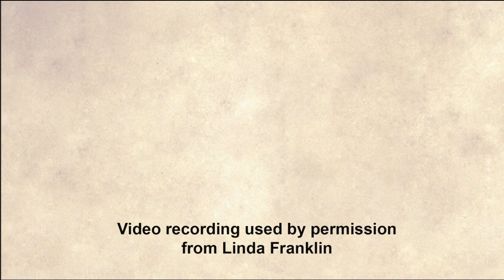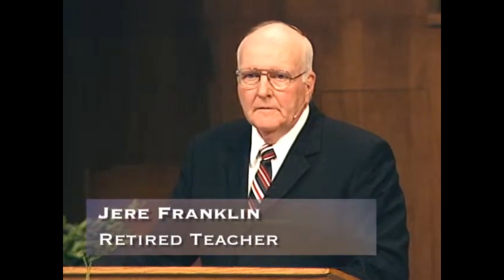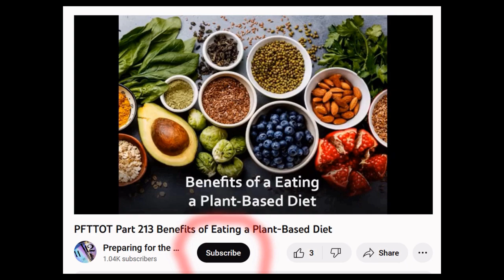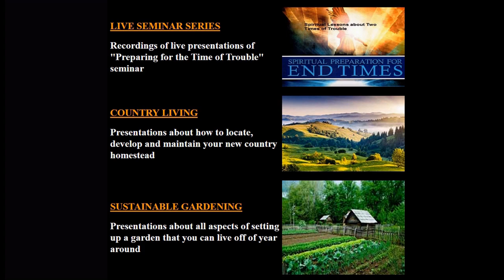Preparing for the Time of Jacobs Trouble - Jere Franklin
PFTTOT Part 399 Preparing for the Time of Jacobs Trouble